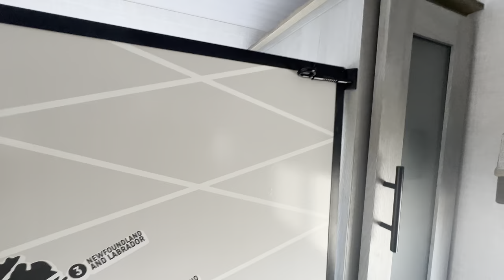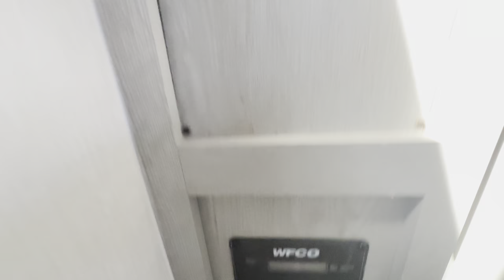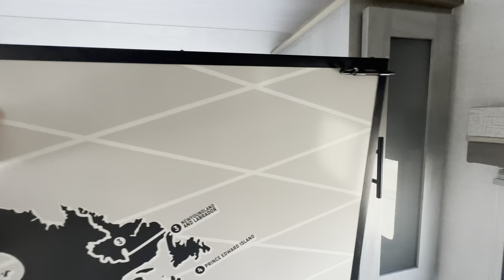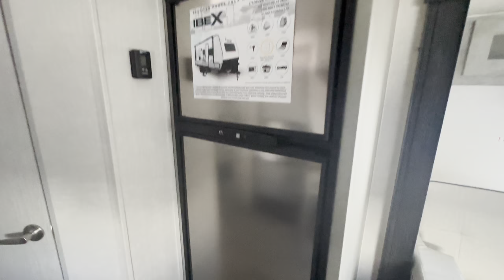Ibex 19MSB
2023 Ibex 19MSB